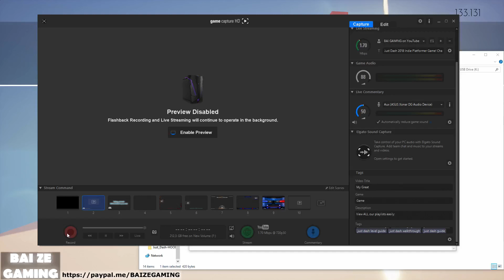Just Dash 1 Tutorial Level 1 and Level 2! Hard!